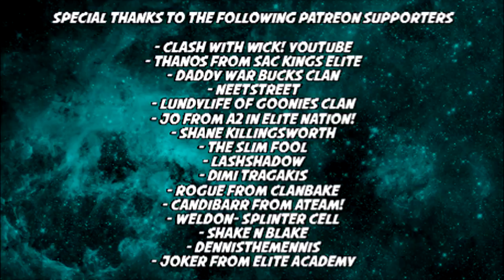Clash Royale | TOURNAMENTS COMING SOON! & New OP Deck?!?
Hey Clashers! Just wanted to share the news that Clash Royale's twitter account released a tease that tournaments are on the way in Clash Royale. In this short video I'll share my reaction to that and we'll also review a new deck that Superman himself is calling "The new OP deck!" do you agree?

- Clash with Wick! YouTube
- Thanos from SAC Kings Elite
- Suz and Shake from TalladegaNights
- Neetstreet
- LundyLife of Goonies Clan
- Jo from A2 in Elite Nation!
- Shane Killingsworth
- The Slim Fool
- LashShadow
- Dimi Tragakis
- Rogue from Clanbake
- CandiBarr from Ateam!
- Weldon- Splinter Cell
- Shake N Blake
- DennisTheMennis
- RJIII
- Strife From Battle Elite
- Colton Hathaway

- I update it every week with new content. Don't miss the new 3 Star Academy!

Feedback always appreciated - and please share my channel with your clanmates!!

Social Media-

Original Music by : The King Slayer AKA Inertia (Soundcloud)
Outro Song used with Express Written Consent from Runrig.
"Clash Of The Ash" is the first single from Runrig's thirteenth studio album "Everything You See"
Clash Royale Game Description
Enter the Arena! From the creators of Clash of Clans comes a real-time multiplayer game starring the Royals, your favorite Clash characters and much, much more.

Collect and upgrade dozens of cards featuring the Clash of Clans troops, spells and defenses you know and love, as well as the Royales: Princes, Knights, Baby Dragons and more. Knock the enemy King and Princesses from their towers to defeat your opponents and win Trophies, Crowns and glory in the Arena. Form a Clan to share cards and build your very own battle community. Lead the Clash Royale Family to victory!